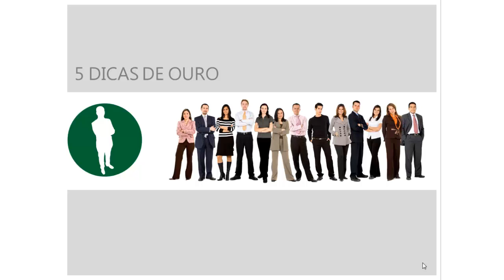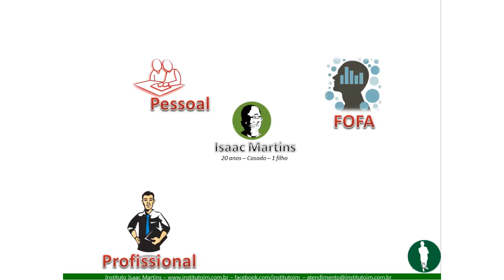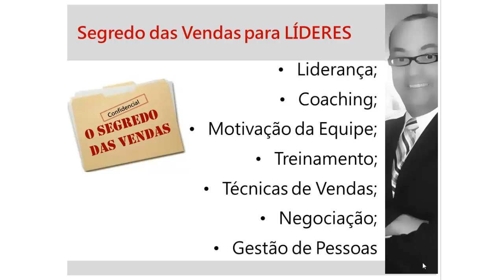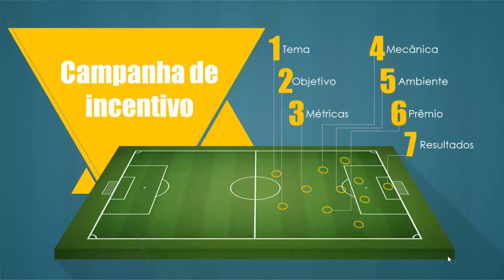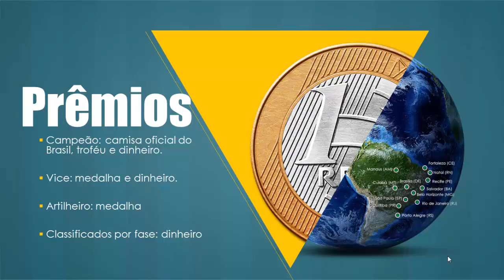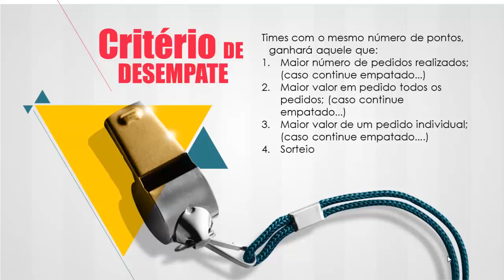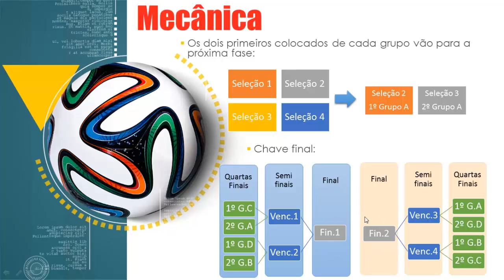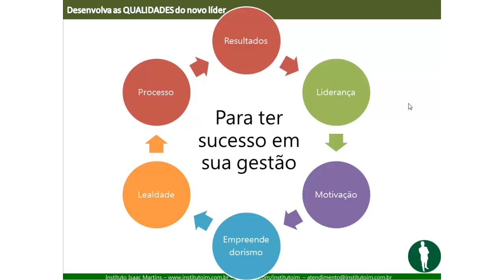5 Maneiras para Liderar uma equipe de VENDAS - Parte 2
Saiba como você pode liderar melhor a equipe.